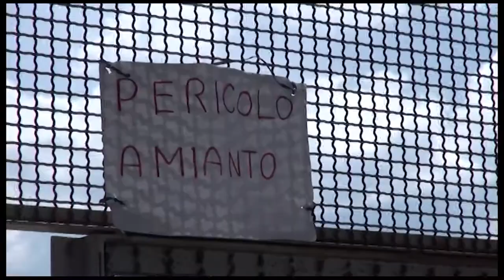Sunia e Comitato Malpighi: "il Comune paghi la sua quota condominiale per la rimozione dell'amianto"